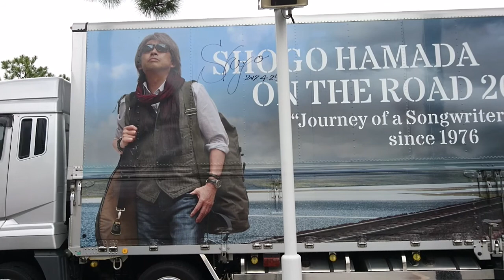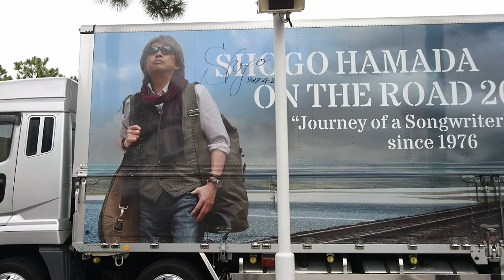浜田省吾 on the road 2016 マリンメッセ福岡にて 「トレーラーにサイン？」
2016年4月26日参加。

2016ツアーの最後だから？
トレーラーにサインが入ってました。